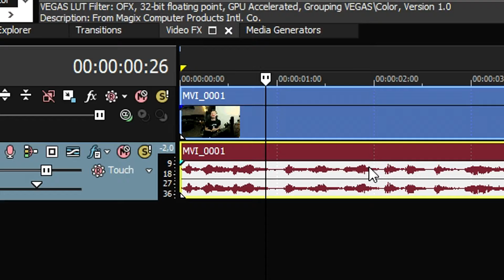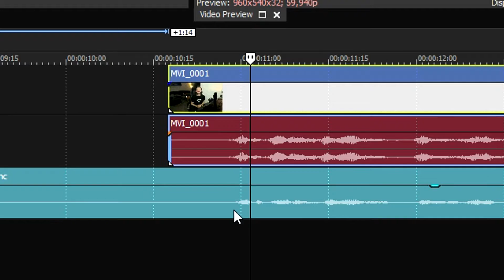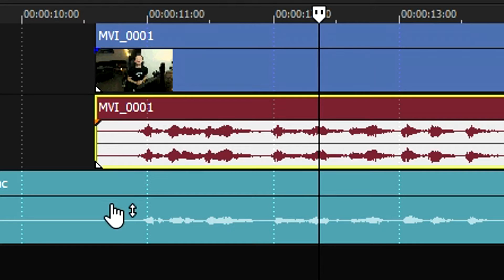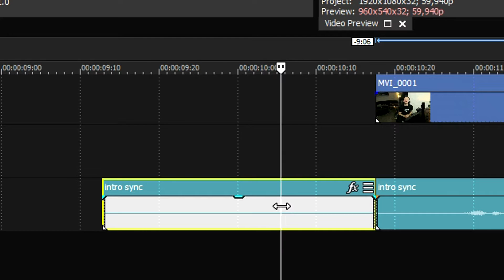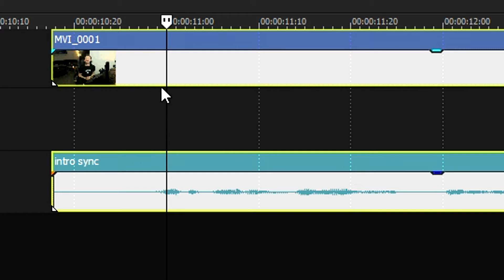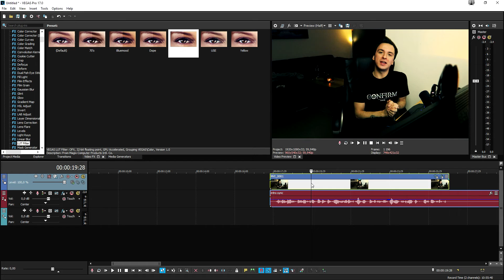How To Sync Audio To Video In Vegas Pro | Lickd Tutorials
Bad quality audio getting you down? Don’t worry! Fellow YouTuber Alex Halford is on hand to guide you through the process of syncing your mic recorded audio to video in Sony Vegas Pro.

Watch the video to learn exactly how to edit your audio in time to the footage and you’ll never have to worry about echoey, out of time audio again!

Want the background music from this video in yours? Get it from Lickd.

WHO ARE LICKD?

We are here to reinvent music for you, the content creators of the online world. We don’t believe that you should settle for stock music for your work just to avoid a copyright claim, so we built Lickd – license the best music from real bands and artists all over the world, claims-free, forever!

Music Licenses